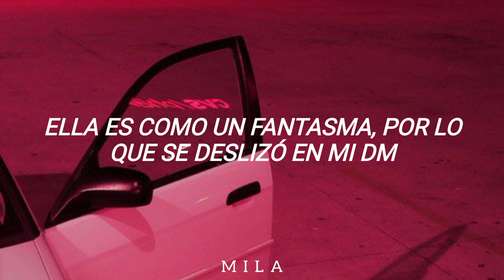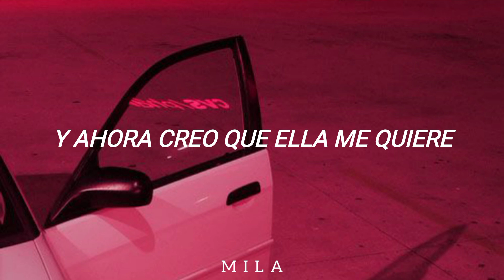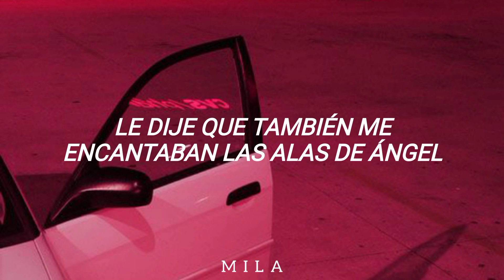SNEX - She Wants Me | Sub.Español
Canción: She wants me
Artista: Snex

Letra/Lyrics:

She's like a ghost so she slid into my DM's
How do I tell if she's a fairy or a demon
Lil brown eyed girl
Are you finna stay
Should I let you into my world
Wit a face like that she could send me off the deep end
Cause the thought of her already got me tweakin
Tweakin
Are you gunna stay
Can never tell if it's blood that they're seeking
Oh no I'm shook
She's gunna be in town this weekend
I picked her up from downtown in the AMG
Course I pulled listening to lil peep
She was lookin in my eyes as she sang every word
Every word
And now I think she wants me
Showed me her new barb wire tattoo
Told her I love angel wings too
She pulled us right in to the back seat of my car
I can't believe that she slid into my DM's
Is she a fairy or a demon
Fairy or a demon
Cause the thought of her leaves my hands shaking
My hands shaking
Heartbreak can lead to bleeding
Bleeding
I ain't playin games so I'm calling her my shawty
Now I think I want her